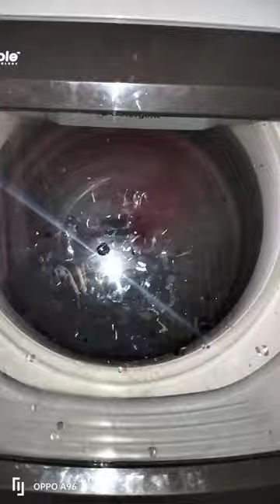Samsung automatic machine dry clothes